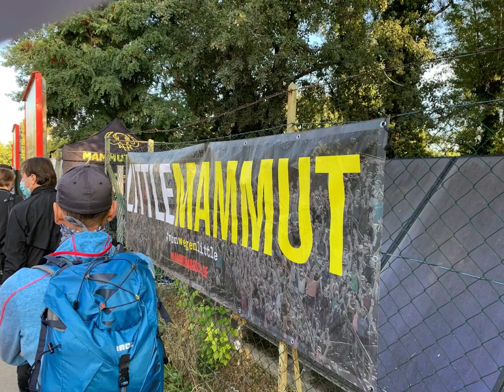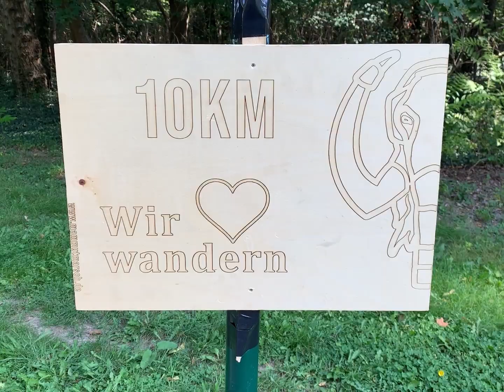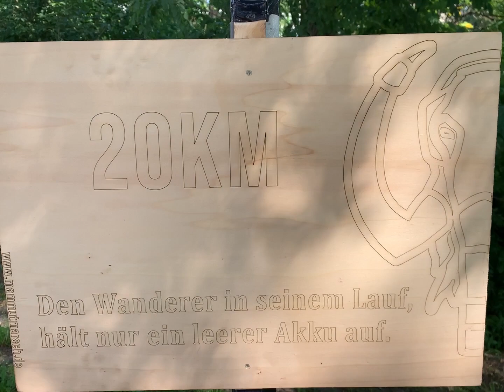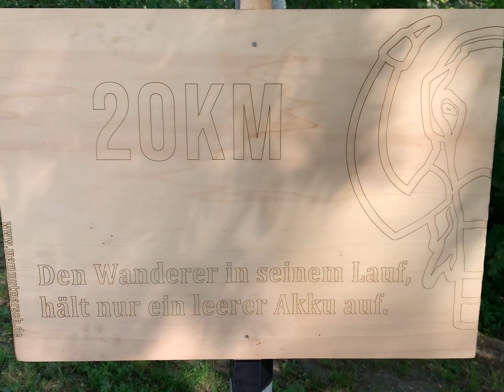Mammutmarsch 2020 Wien - Little Mammut 30 km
Am 20. September fand der Mammutmarsch in Wien statt. Ein großes Dankeschön an die Organisatoren, die den Umständen und Schwierigkeiten getrotzt haben, um ein tolles Event auf die Beine zu stellen.
Der Weg führte durch das Herz von Wien, großteils entlang der Donau und auch durch den wunderschönen Prater.
Viel Spaß mit meiner kleinen Video-Doku!